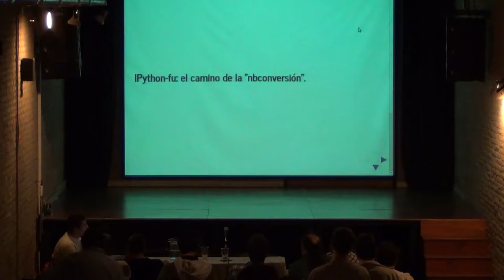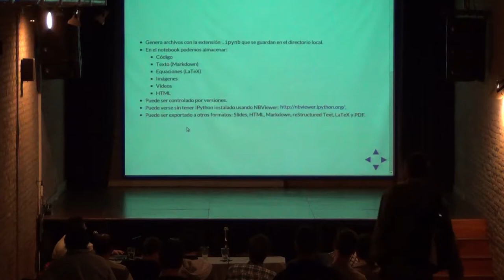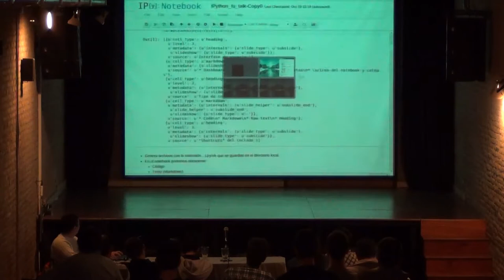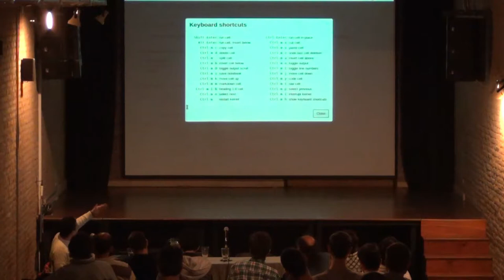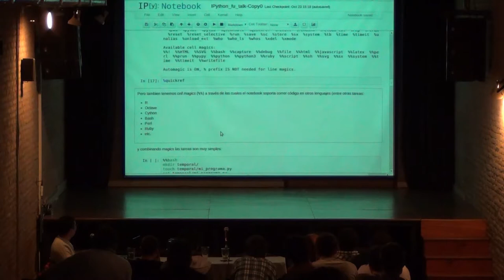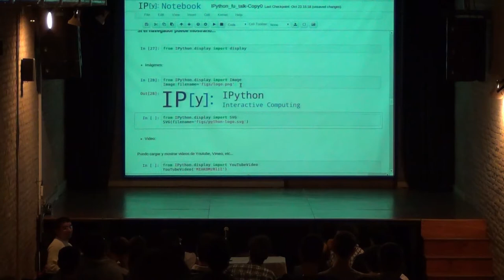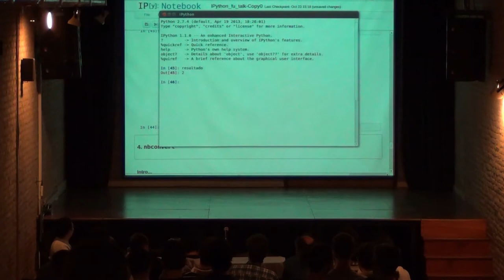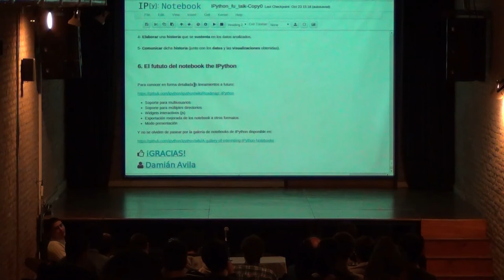IPython fu - El camino de la nbconversión por Damián Avila - PyCon 2013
IPython, una herramienta diseñada para la computación interactiva y exploratoria, es ampliamente utilizado en la computación científica. Sin embargo, debido a las potencialidades que provee, en los últimos años también ha sido adoptado por otros "nichos" o ambientes no científicos. En esta charla describiremos las principales características del notebook de IPython lo que nos permitirá arribar a un nuevo concepto: la "nbconversión", que en simples palabras significa el camino hacía la realización de múltiples, variadas y dispares tareas usando el notebook de IPython como principal herramienta computacional.